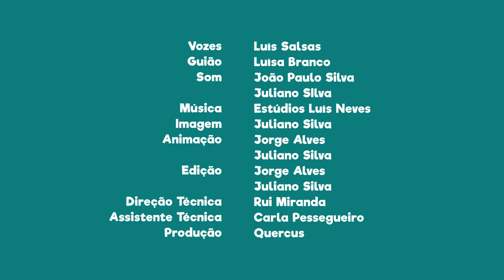FNT10E30 - PN do Tejo Internacional: o Marco Geodésico do Cabeço Alto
Visita o Marco Geodésico do Cabeço Alto e avista a paisagem desta região.